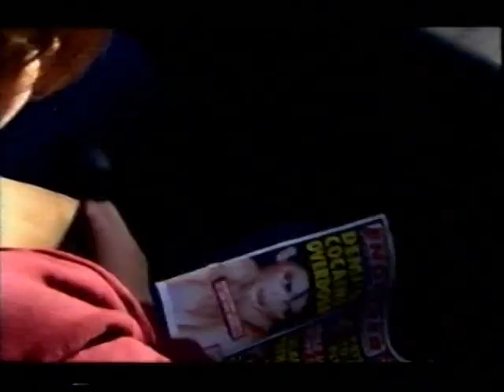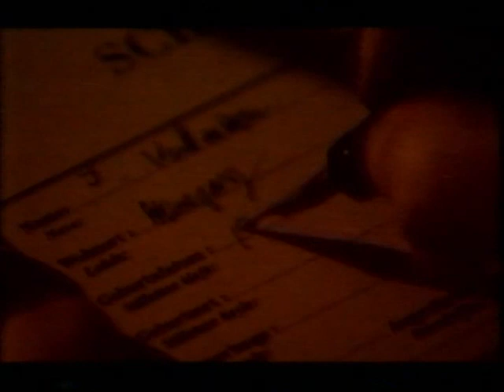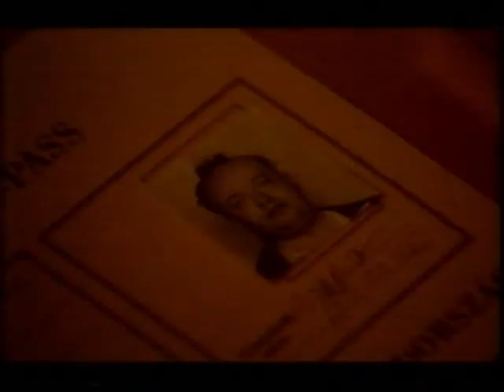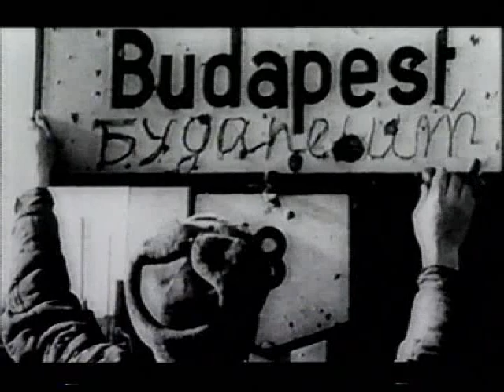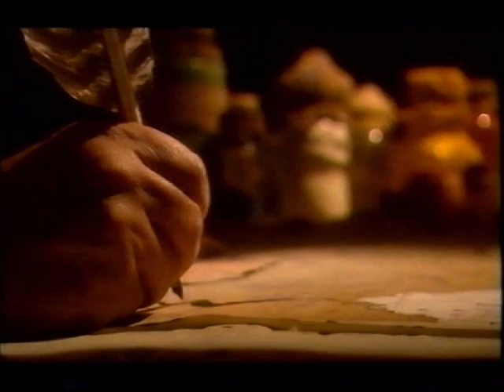Mysteries with Carol Vorderman - Tuesday 24th November 1998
An investigation into the bizarre and inexplicable case of a woman's personality which changed after a kidney transplant, and attempts to discover the fate of Raoul Wallenberg, one of the greatest heroes of the Second World War.